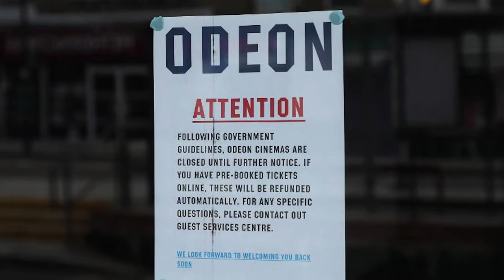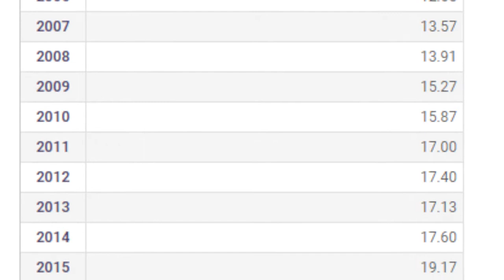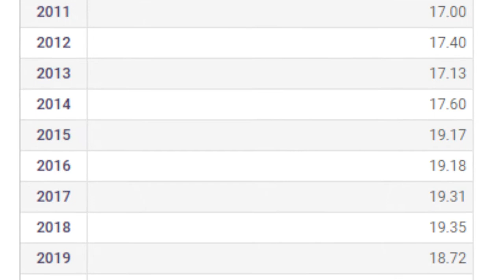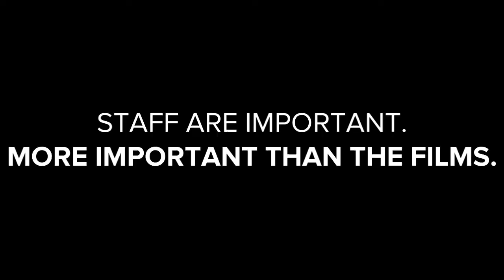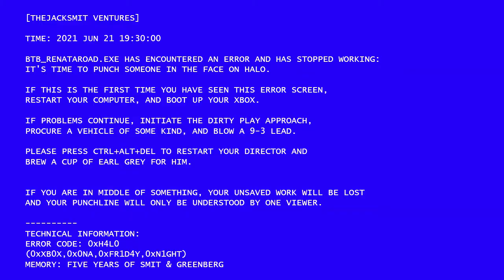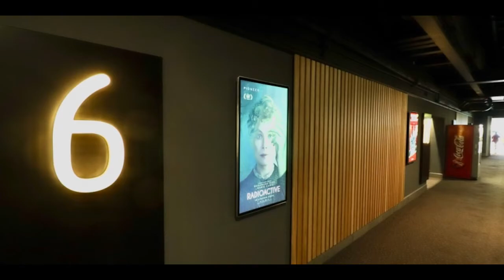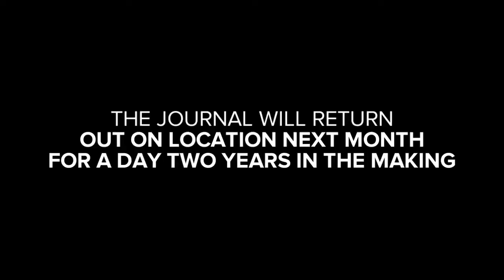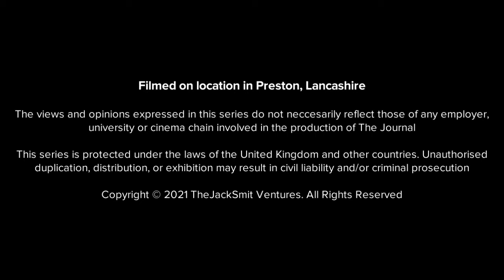How DO You Bring Cinema Closer?: State of Play 2021 | The Journal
As the industry starts to gear up for a mega season of releases - hopefully at full capacity before the end of the summer - Jack lays out his vision for the future of the big screen cinema experience beyond the initial reopenings in May: a more back to basics masterplan, focusing on a few key areas.